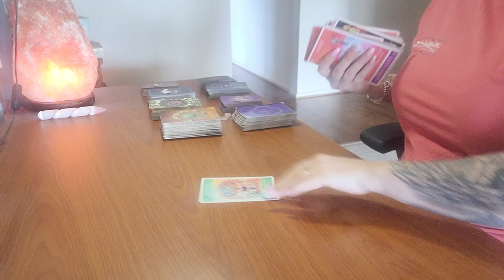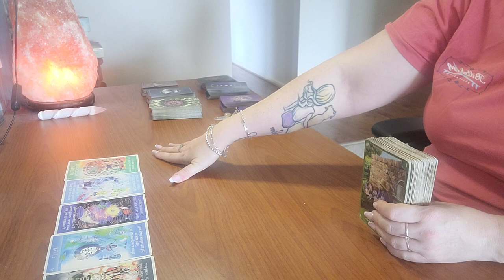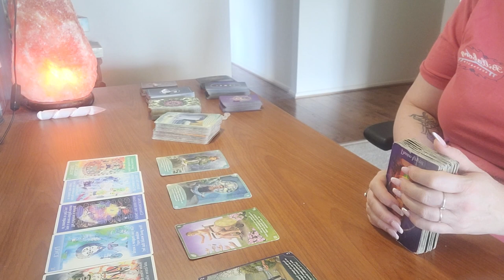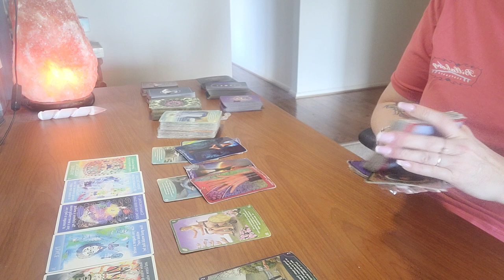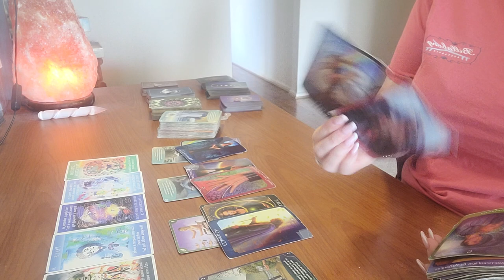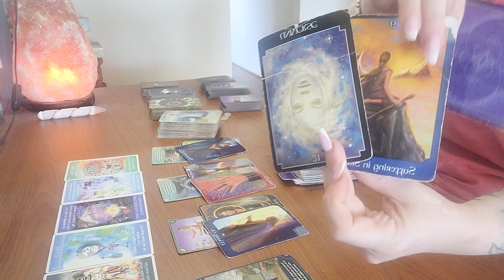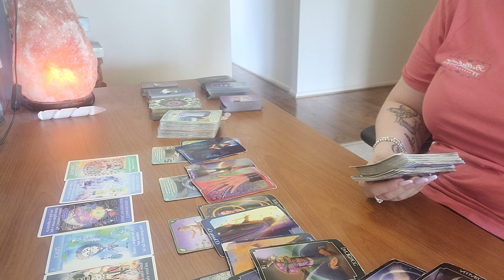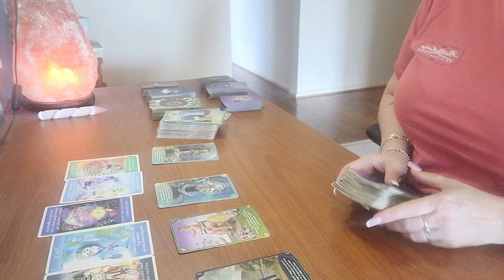VIRGO - MAY 2024 TRUST YOURSELF!! 💯👍